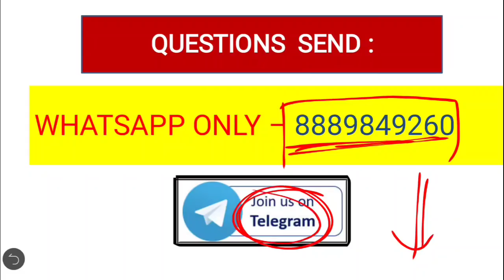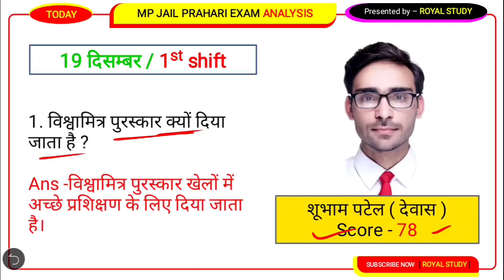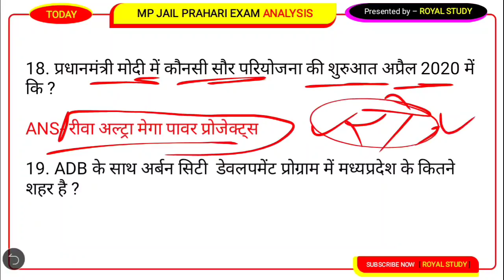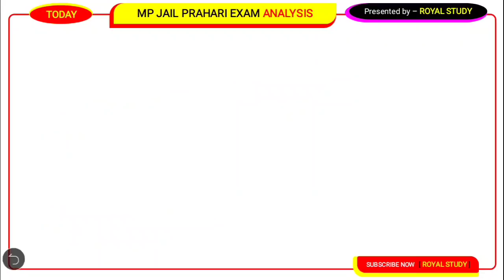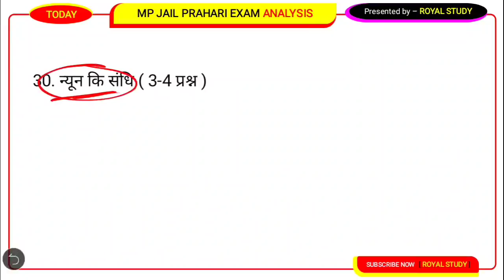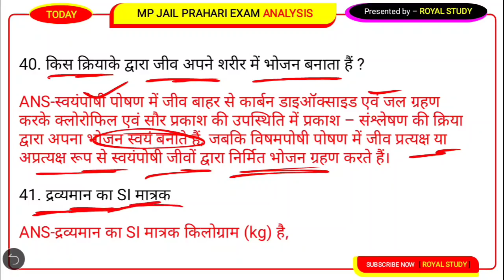MP JAIL PRAHARI ANALYSIS 2020 | 19 1st Shift 2020 | MP JAIL EXAM ANALYSIS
MP JAIL PRAHARI ANALYSIS 2020 | 19 1st Shift 2020 | MP JAIL ANALYSIS | MP JAIL EXAM ANALYSIS | MP JAIL PRAHARI 2020 | MP JAIL PRAHARI TODAY ANALYSIS | MP JAIL AAJ KA ANALYSIS

♻️ Topic Covered In This Video :- ● MP JAIL PRAHARI ANALYSIS ● MP JAIL PRAHARI EXAM ANALYSIS   ● MP JAIL PRAHARI 2020 ● MADHYA PRADESH CURRENT AFFAIRS 2020 ●   ● MPPSC MP POLICE GK ● MP JAIL PRAHARI GK ● MP DAILY CURRENT AFFAIRS 2020 ● MP CURRENT AFFAIRS TODAY ● MP CURRENT AFFAIRS IN HINDI ● MPPSC CURRENT AFFAIRS ● MP JAIL PRAHARI CURRENT AFFAIRS ● ROYAL STUDY CURRENT AFFAIRS 2020

madhya pradesh Current Affairs August
Royal Study